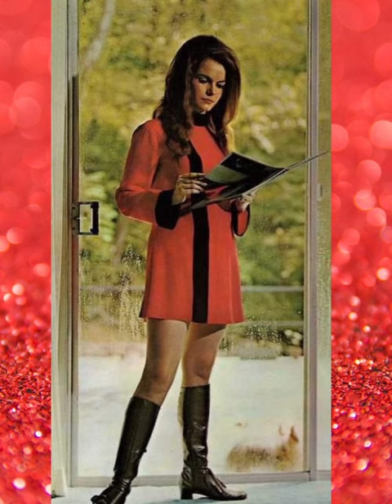13 Sweet Photos of Jeannie C. Riley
Singer Jeannie C. Riley